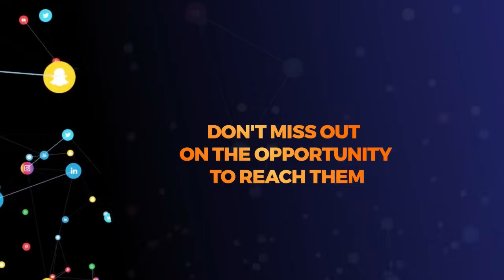Israel yathibitisha kumuua kiongozi wa Hamas, Yahya Sinwar